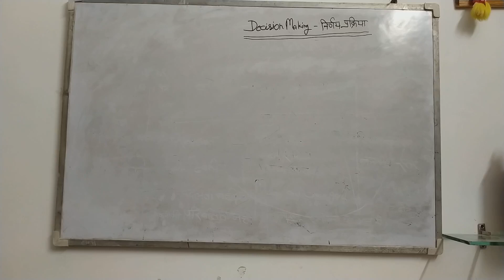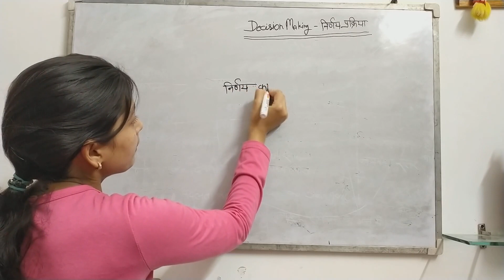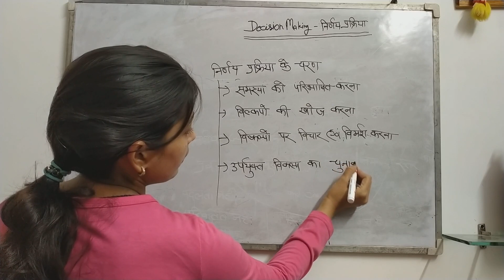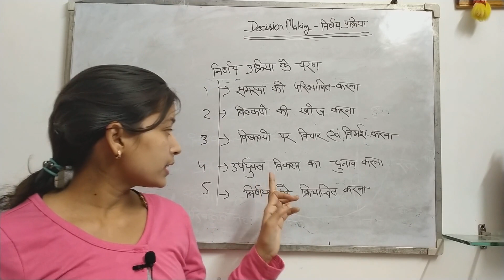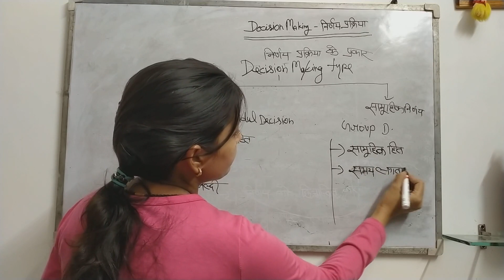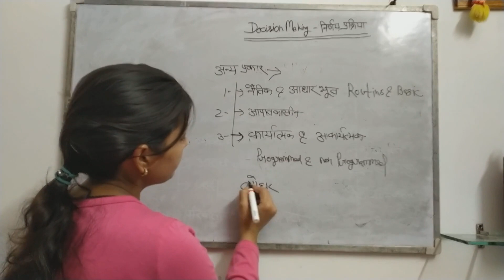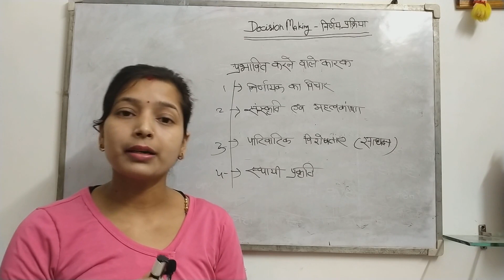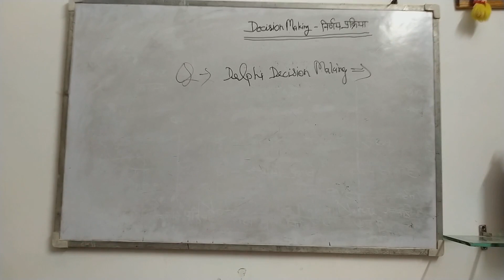Home science TGT PGT NET online classes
sara_homescience_education / tgt_pgt_net Home science TGT PGT NET. Online Free classes
Home science online classes part 1 home management , topic 3  decision making।